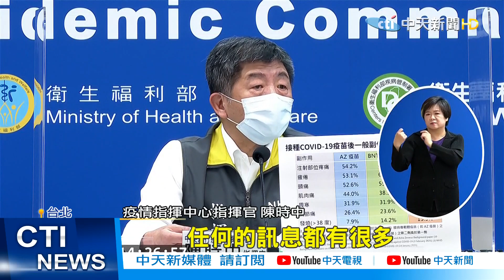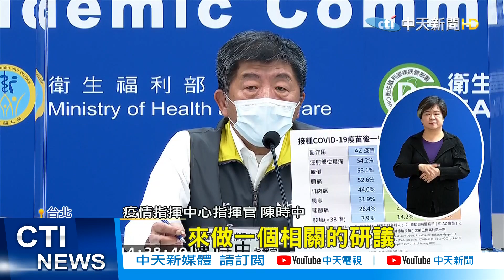【新聞精華】20210223 吳子嘉轟公然說謊 陳時中冷回「這人我不想再談」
1. 勿使用任何不雅言詞、挑釁、謾罵言論
2. 各種形式的留言洗版
3. 禁止騷擾管理員與其他使用者
4. 無視警告者將不另通知直接封鎖！管理員有權隨時修正規定，敬請配合！
5.YouTube音樂庫 無版權配樂 免費背景音樂下載:YouTube音樂庫 無版權配樂 免費背景音樂下載
歌曲資料
歌名: Sunspots
作者: Jeremy Blake
類型: Dance & Electronic
氣氛: Happy Music